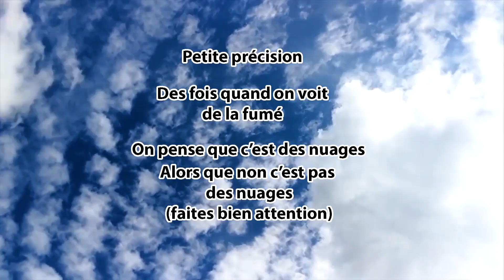JE ME BATS CONTRE UN NUAGE?? (Vidéo réaction, compilation, vidéo drôle)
Réaction de moi devant mon ordinateur

Stepiyou